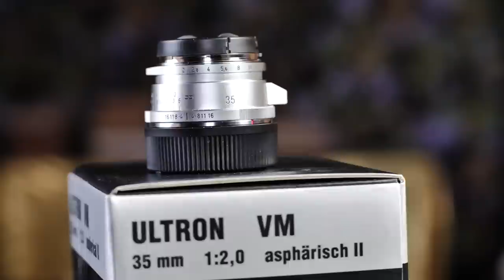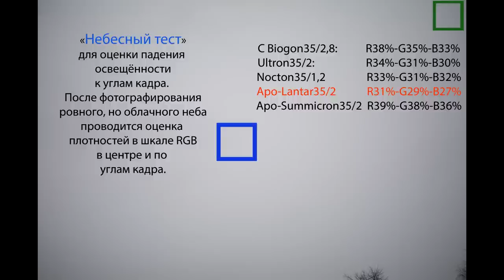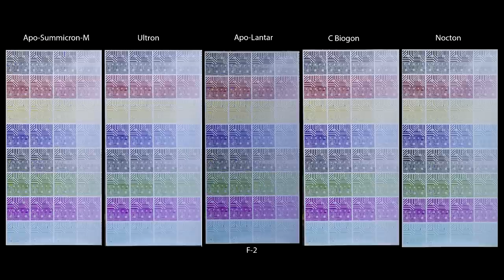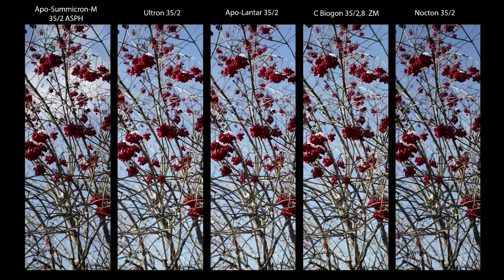С.В. Савельев - Сравнительная оптика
Сравнительная оптика 35 мм х 5